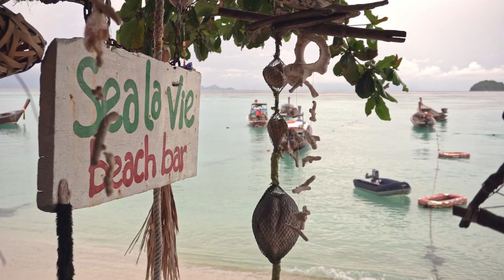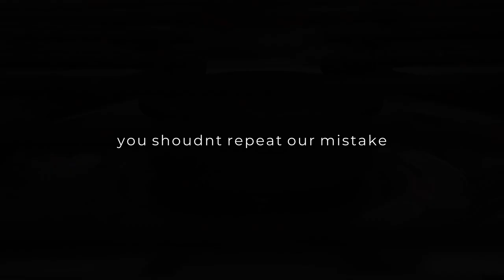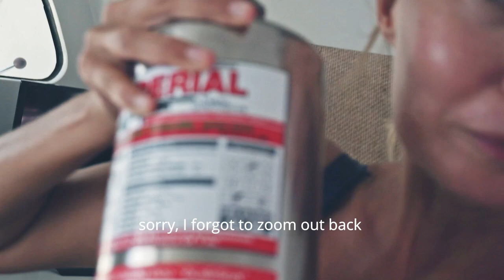Our BOAT is on FIRE! DON'T Repeat our Mistake ✸ S4:E22 ✸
fire on a boat?!
sailing back to thailand could turn to be our last trip. fire onboard is one of the biggest fear every sailor has and you won't want to make the same mistake as we did. watch carefully our new episode!

video in timestaps:
00:29 - fishing at sea
01:05 - sailing in a storm
01:40 - Thailand's most beautiful island
02:40 - catch and cook
03:23 - explore koh lipę
05:15 - evening walk on sunrise beach
05:49 - sails up
06:58 - don't repeat our mistake
09:26 - fire on a boat
09:50 - the wrong valve

salty hugs from somewhere out there,
bert, elena & guliver